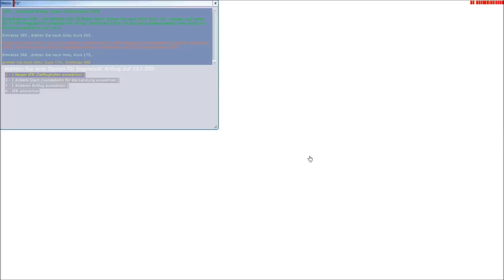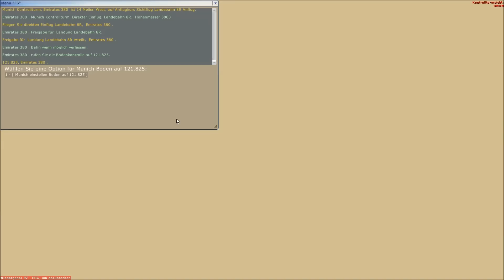Let's Play Microsoft Flight Simulator X Teil 371 Dubai - München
Heute fliegen wir von Dubai nach München. Unterwegs sind wir mit einem Airbus A380 von Emirates.

Addons:
REX Essential PLUS with Overdrive
MyTraffic 2013